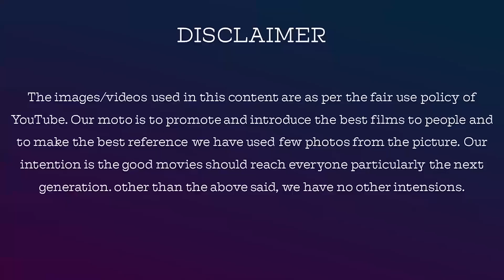கோடி ரூபாய் குடுத்தாலும் வேண்டாம் தாமரை?நிரூப்க்கு பயமா?Bigg boss தமிழ்5 D94 E95 Jan 5 part 1 review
For Contribution & Support, Our Account Details  Below :

Name: V.Dhanasekaran
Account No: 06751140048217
Bank IFSC Code: HDFC0000675
Swift Code: HDFCINBB
Bank Name: HDFC Bank